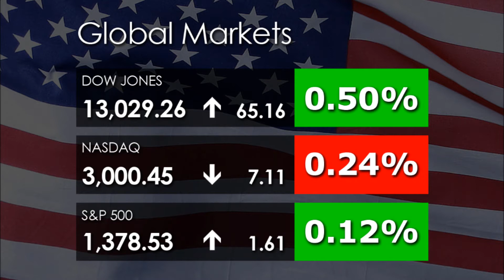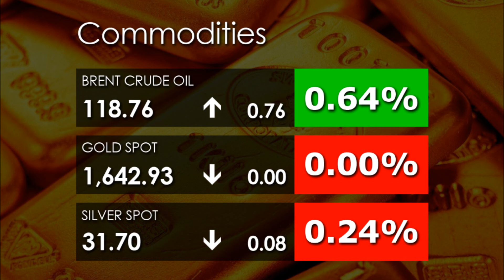SinthornVista Weekly Summary 22 April 2012